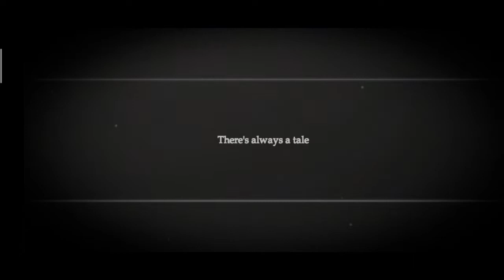Ga Ada Auto , Tapi Gachanya Harum ? | Gate of Mobius | Wibu Asal Main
[ Review Game ] Akhirnya Rilis Di Playstore ! Game yang diusung oleh Goblin Gamer Company Ltd , dalam video ini watashi memberikan tips , guide dan Review cara bermain dari game ini, guide buat para newbie dan menunjukan "Gacha Harum" dari game Gate of Mobius, game ini bisa main sama teman rek ! bisa party dan sebenernya classnya banyak loh . . .

Gate of Mobius

Game multipemain – hingga 4 pemain , Undang teman untuk menantang level yang berbeda
Kembangkan karakter dan keterampilan favorit kamu untuk menjatuhkan musuh yang kuat! Setiap karakter memiliki keahlian eksklusif Gabungkan sihir dan kelas untuk mengembangkan kekuatan karakter kamu! Hunter, knight, mage, ranger, dan alchemist – 5 profesi! Pemain memilih karier yang paling cocok untuk menantang berbagai level!
Masuki dunia dongeng dan pelajari tentang kisah protagonis
Lakukan perjalanan petualangan bersama mereka!
Ini adalah cerita berdasarkan “kebebasan”

Maturnuwun Gozaimasu buat yang udah nonton ,

Arigatou Gozaimashita , Mata Ashita, Mata Ao Ne ! Ciao ne !

5 star skill gacha gate of mobius